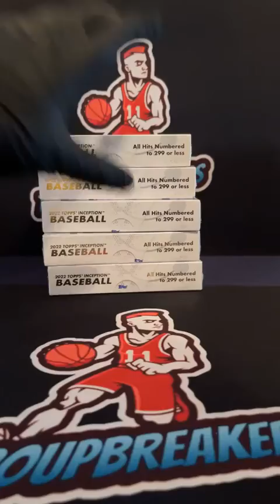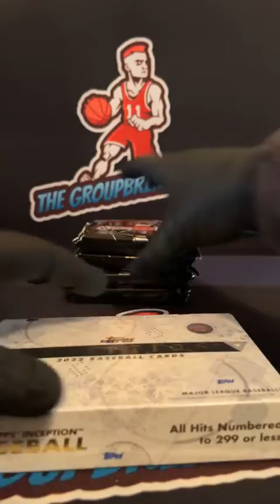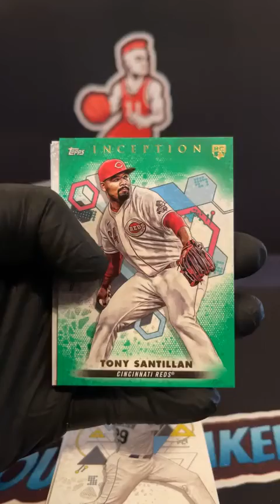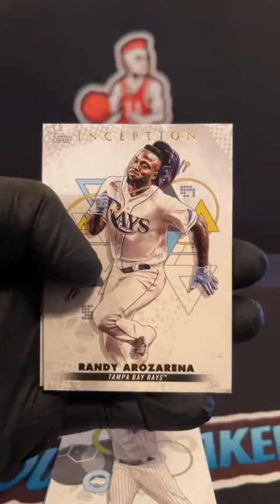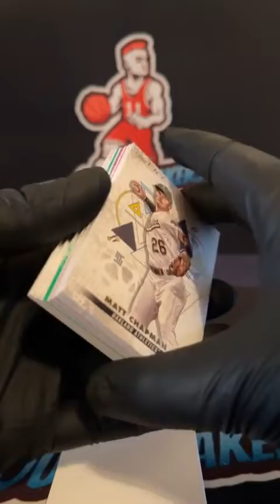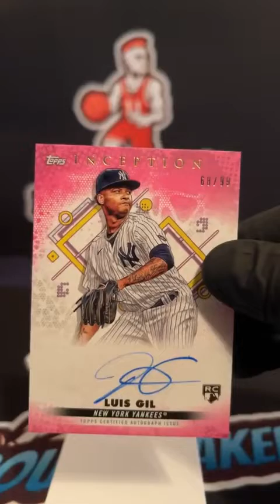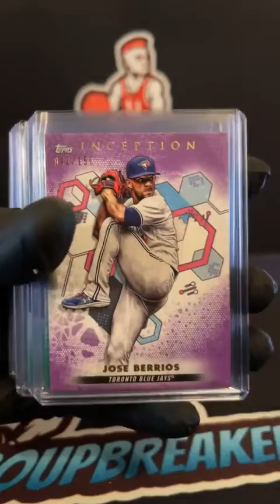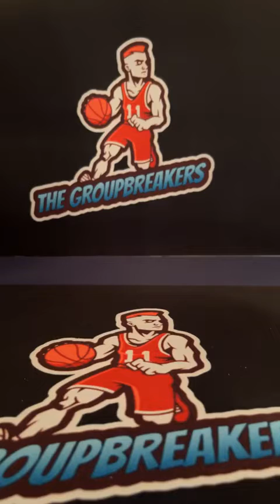2022 Topps Inception Baseball Hobby Box - 5 Box EBay Break #4 - May 18th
2022 Topps Inception Baseball Hobby Box - 5 Box EBay Break #4 - May 18th